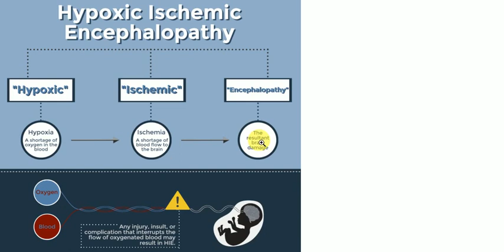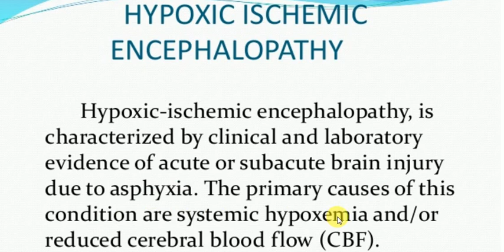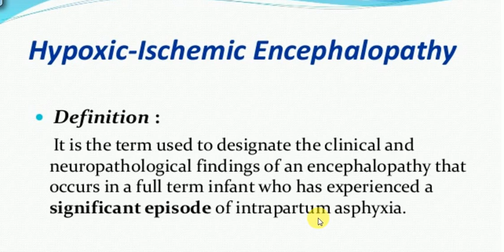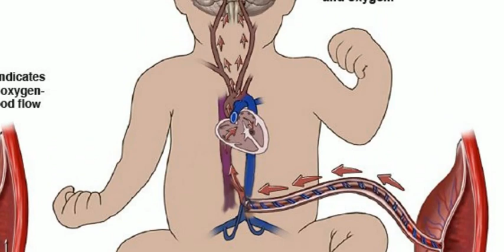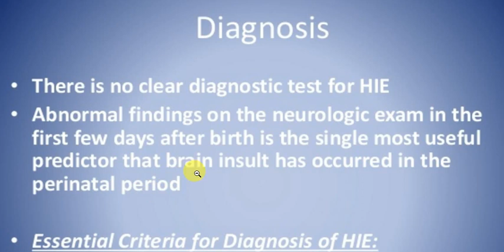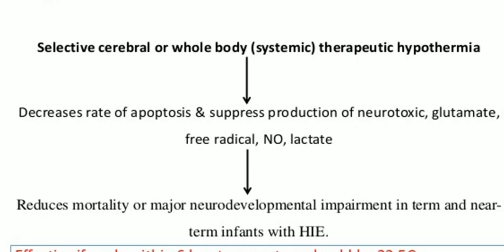PAEDIATRICS LECTURES , Hypoxic Ischemic Encephalopathy